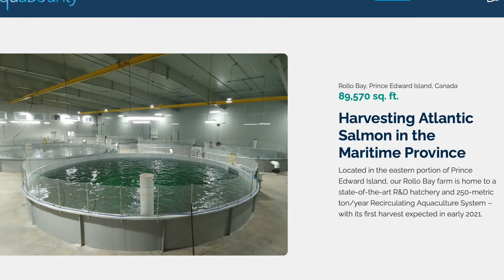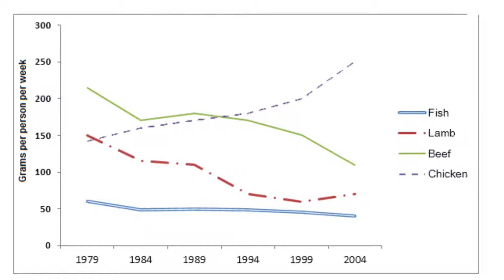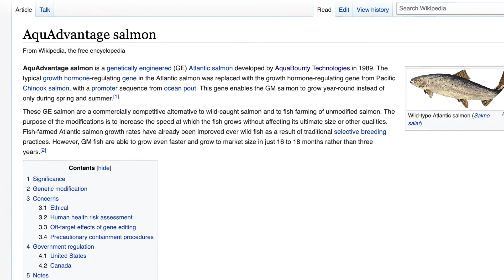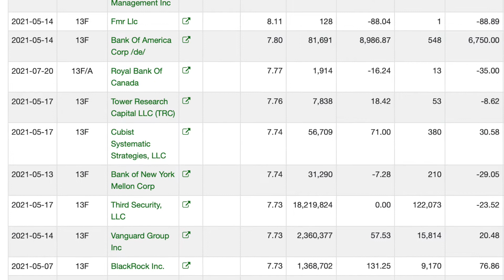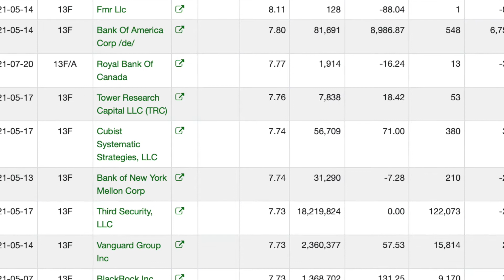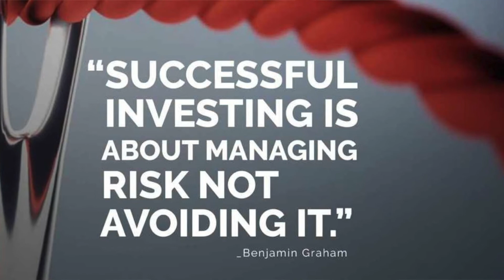Aquabounty is an amazing stock! (Long Term!)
Hi Guys,

AQB has been a long term stock for me since the big rise back when Ark Invest initiated a position in the stock. The stock is down at the moment because of the attention being shifted to the big tech stocks. This sentiment will change in the near future.